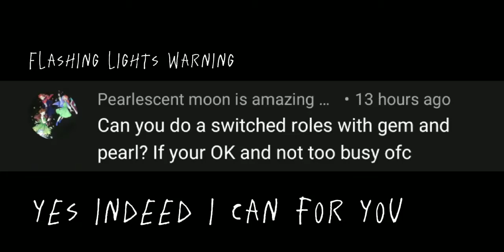[[A Wizard and A Farmer]] [[Empires SMP]] [[Gacha Club]]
what if gem and pearl switched roles? :o

(the swapped designs took to long-)

(i made this at 12am sorry)
:'D